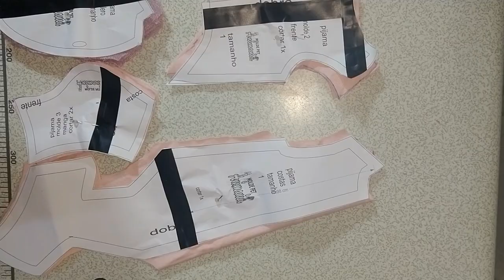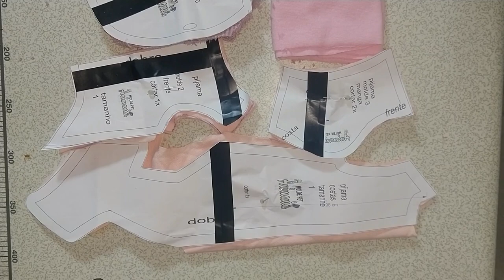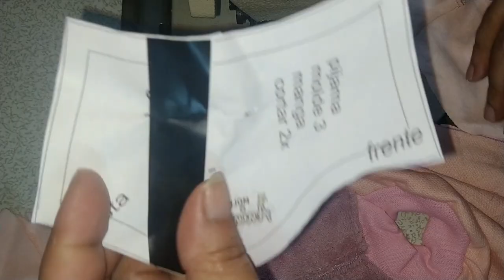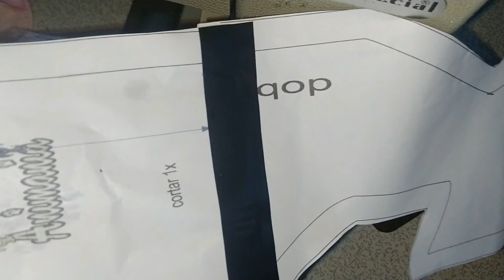PASSO A PASSO PIJAMA PARA CACHORRO COM BOLERINHO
▬▬▬▬▬▬▬▬▬▬▬ஜ🐶🐱ஜ▬▬▬▬▬▬▬▬▬▬▬▬▬
      🌸🌸🌸🌸 LEIA A DESCRIÇÃO DO VÍDEO 🌸🌸🌸🌸
▬▬▬▬▬▬▬▬▬▬▬ஜ🐶🐱ஜ▬▬▬▬▬▬▬▬▬▬▬▬▬
 NESTE VIDEO EU ENSINO MONDAR O PASSO A PASSO DO PIJAMA COM BOLERO VC TBM PODERA USAR ESTE PASSO A PASSO PARA FAZER O PIJAMA COM SMOK,OU O PIJAMA NORMAL.